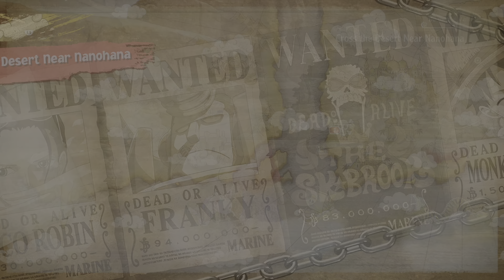Treasure Chest 2-2-6, Desolate Valley | One Piece Odyssey (PS5)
One Piece: Treasure Battle! is a party game for the Nintendo Gamecube, published by Bandai and released in November of 2002. It was the first One Piece game designed for a sixth-generation console, as well as the first to feature fully three-dimensional gameplay. Rocky Hattari, a top reporter for The Blueberry Times and lifelong pirate admirer, opposes the Marines' domination over pirate-related news. Hoping to reveal their "true" story, he organizes the Treasure Battle, an elaborate athletics/f